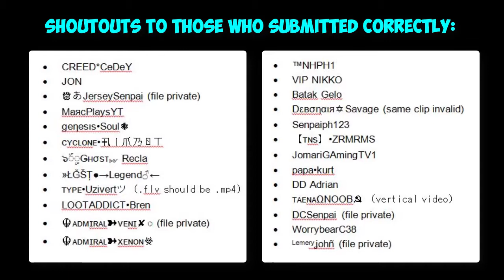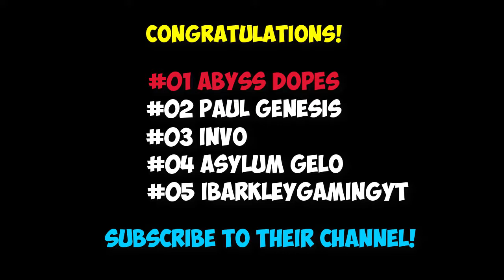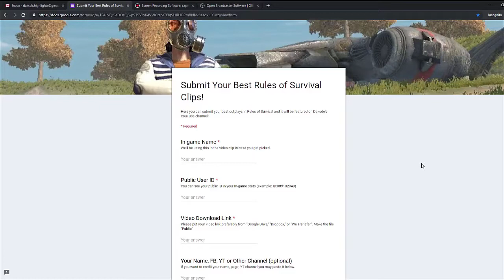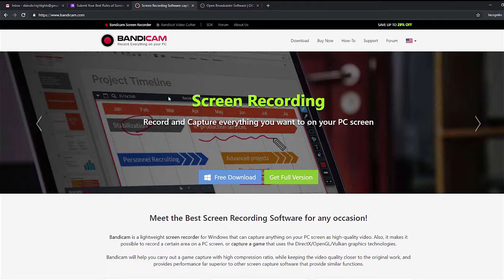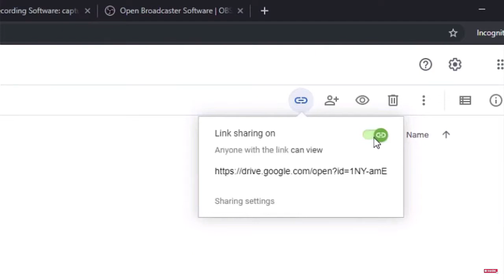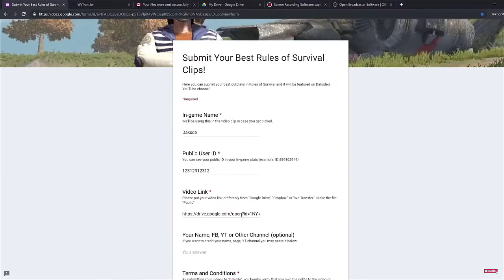ROS TOP 10 BEST PLAYS ( EPISODE 8 ) 1V5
CREDIT TO DAKSDE!